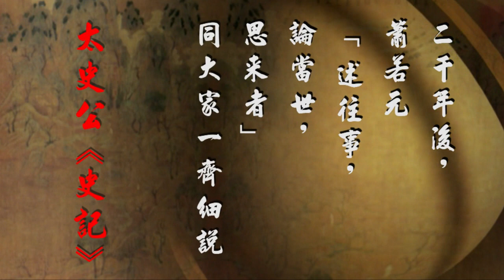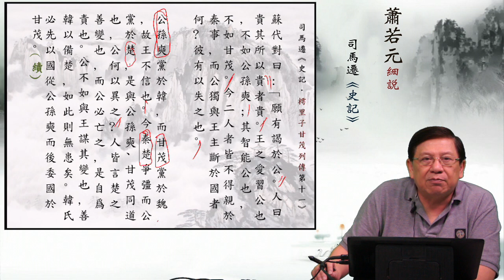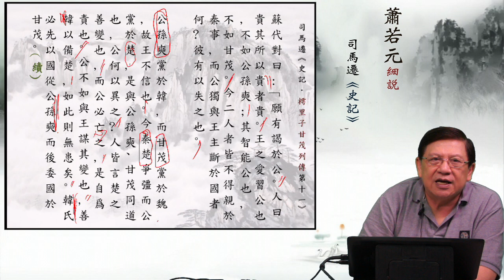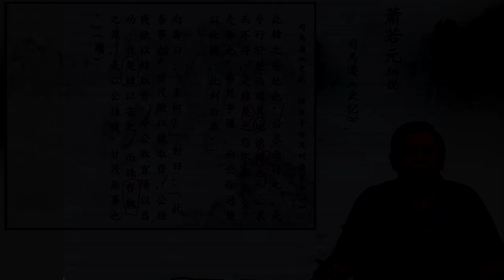06秦使向壽平宜陽 — 蕭若元細說《史記．樗里子甘茂列傳第十一》